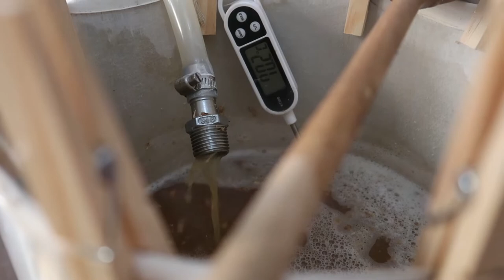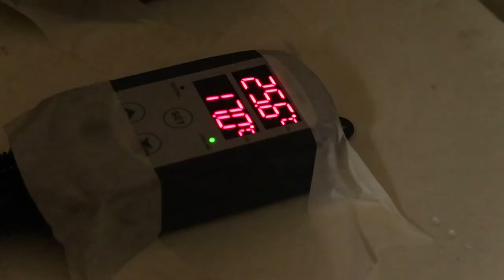Wee heavy - una cotta andata male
L’ennesima cotta dell’ennesima birra sconosciuta.
Tutto come sempre ma con molti problemi in più, infatti stavolta l’efficienza è molto più bassa.
La weeheavy è uno stile nuovo per me, anche se molto antico. Appartiene alla famiglia delle birre scozzesi ed era uno degli stili più alcolici tra quelli prodotti all'epoca.
In questa video ricetta metto le basi per avere una birra al caramello salato. Per ora è solo una birra stucchevole e molto dolce, almeno sulla carta.

🍻 Ciao, sono Lucio e faccio birra in casa da 5 anni.

Altri contenuti, come pillole di birra, le curiosità animate sul mondo della birra: